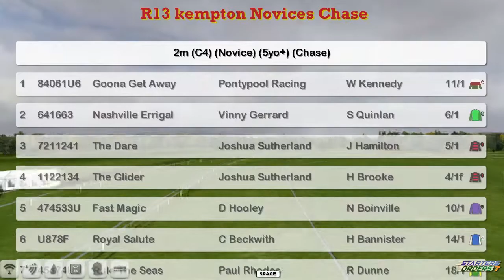NH WK8 R13 kempton Novices Chase